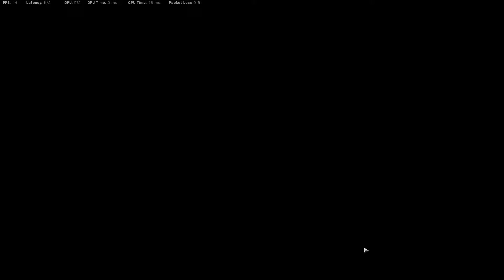Call Of Duty Modern Warfare 2019 - Warzone (Plunder Mission)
رسانه های اجتماعی منو از اینجا دنبال کنید - follow me لینک حمایت مالی Donate me
Case: cougar conquer
Motherboard: Gigabyte Z390 Aorus Ultra GPU - Asus
GeForce RTX 2060 Super 8GB ROG Strix OVERCLOCKED
Processor: Intel Core i9-9900K OVERCLOCKED
RAM: G.Skill Trident Z RGB 32GB DDR4-3200MHz
SSD: 970 EVO Plus NV Me M.2 500GB Samsung
CPU Cooler: NZXT Kraken X72
HDD: Western digital RED NAS 4TB + 1TB SSD
PSU: Corsair TX-M Series TX850M
Monitor1: Dell Alienware AW2518HF
Internet Speed: 100 Mbps Download & 10 Mbps Upload VDSL PLUS/FIBER
Keyboard: Dell Alienware Pro Gaming/ Razer CYNOSA LIGHT
Mouse: Dell Alienware Elite Gaming & Logitech/Logitech G203/Razer Atheris
Mouse Pad: Razer Atheris
Headset: Logitech G935/Surround 7.1
Microphone: Blue Yeti - Red
Pop Filter: Konig & Meyer
Webcam Camera: Canon EOS M200
Capture Card: legato Cam link 4k
Second Camera: Canon EOS 800D
Webcam: Logitech C922 Streaming Pro
Light: Ring Light